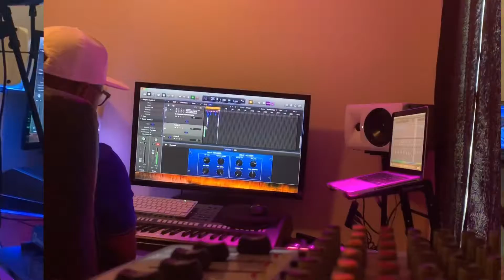Call for your music production Follow on ig